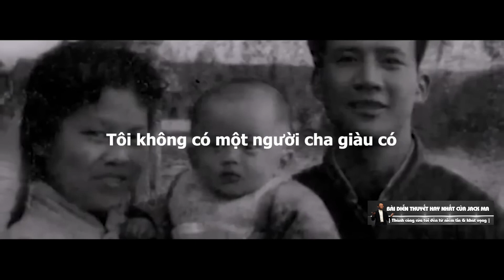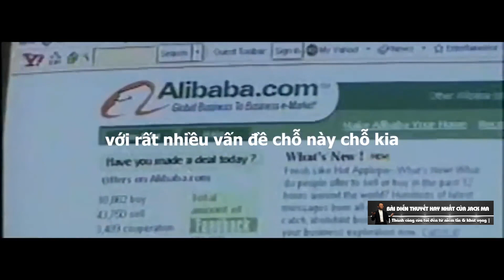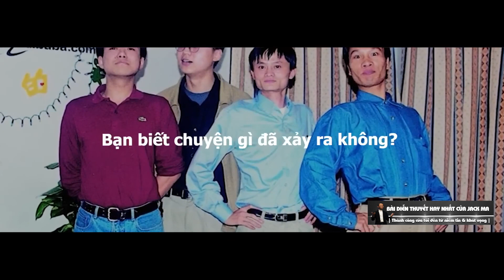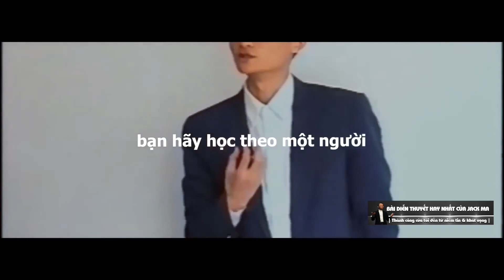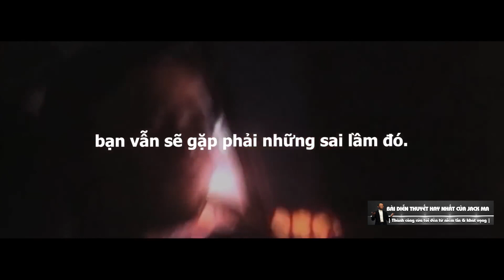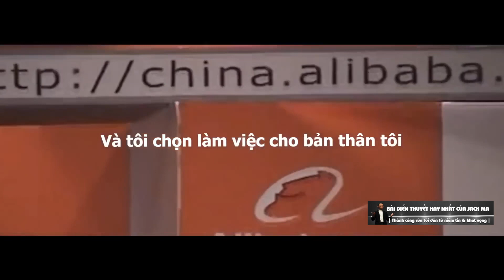Bài thuyết trình tuyệt vời của JackMa